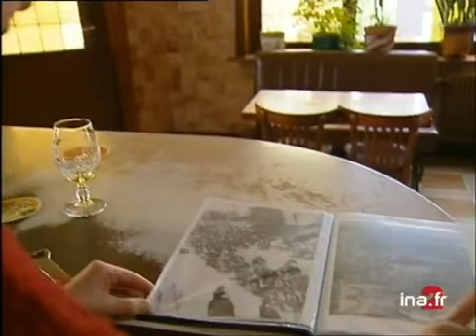Fermeture de l'usine Moulinex de Lesquin - Archive vidéo INA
26 avril 2001
Reportage consacré à la réaction des employés Moulinex de Lesquin à la fermeture de leur site de production.Un commentaire sur des images d'illustration et des images factuelles alterne avec les interviews de  Michelle PAGANIN, ouvrière, Philippe BOYARD, ouvrier, Marcelle THIEBAULT et patronne de café.[Source : Prompteur France 2]     Mêmes réactions à Cormelles le Royal ou encore à Lesquin, dans le Nord, où les 670 employés de cette dernière usine ont pris ça comme un coup de massue.     Reportage, Frederic VION et Fabrice DUJARDIN Images d'archive INA